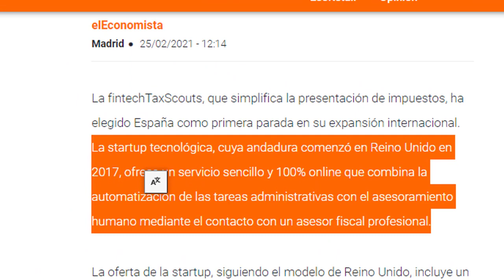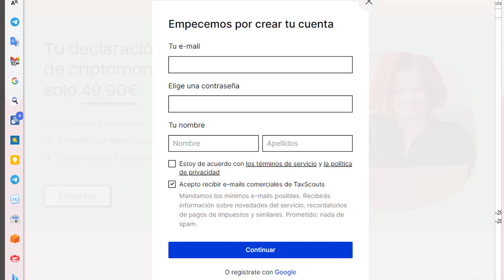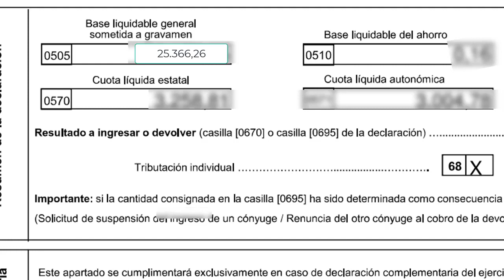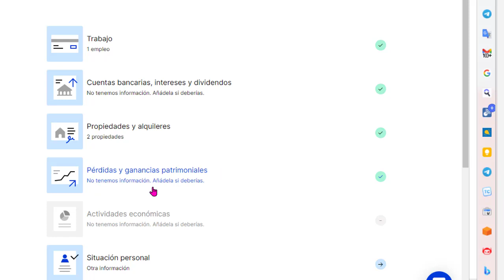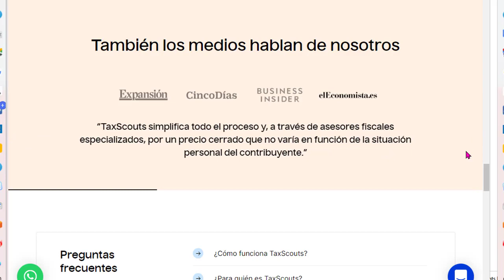Declaración de la renta con criptomonedas con Taxscouts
Tu declaración de la renta de criptomonedas por solo 45 euros, hecha por expertos.
No importa si tienes muchos movimientos, swaps, ganancias por staking, farm yield o wallets, siempre serán 45€.

**TaxScouts Pack Renta: Sin estrés, sin errores y con un asesor fiscal personal**

¿Te gustaría presentar tu declaración de la renta sin complicaciones y con la seguridad de que estás pagando lo justo? El Pack Renta de TaxScouts es la solución perfecta para ti.

**¿Qué incluye el Pack Renta?**

* **Asesor fiscal personal:** Un asesor experto en la declaración de la renta se encargará de todo el proceso, desde la recopilación de información hasta la presentación de la declaración.
* **Respuesta en 24 horas:** Tu asesor responderá a todas tus dudas fiscales en menos de 24 horas.
* **Máximo ahorro:** Te ayudarán a aplicar todas las deducciones y beneficios fiscales para que pagues lo menos posible.
* **Sin cálculos:** No tendrás que preocuparte por hacer cálculos complicados. Tu asesor se encargará de todo.
* **Fácil y rápido:** Solo tendrás que dedicar 15 minutos a responder unas preguntas y subir el listado de tus transacciones.
* **Mejor resultado posible:** Tu asesor se asegurará de que obtengas el mejor resultado posible en tu declaración de la renta.

**¿Incluye el Pack Renta la declaración de criptomonedas?**

¡Sí! El Pack Renta incluye la declaración de criptomonedas y cualquier otro activo. Tu asesor se encargará de:

* Calcular el importe que tienes que declarar y aplicar todas las deducciones disponibles.
* Presentar la declaración.
* Resolver todas tus dudas fiscales en menos de 24 horas.

**¿Por qué elegir TaxScouts Pack Renta?**

* **Para despreocuparte:** Olvídate de la renta y deja que un experto se encargue de todo.
* **Para tener respuestas rápidas:** Tu asesor te responderá a todas tus dudas en menos de un día.
* **Para no moverte del sofá:** Todo el proceso se realiza online.
* **Para pagar menos:** Te ayudarán a pagar lo menos posible en tu declaración de la renta.

**¿Cómo funciona?**

1. **Regístrate:** Crea una cuenta en TaxScouts e introduce tus datos personales.
2. **Rellena los datos:** Responde a unas preguntas sobre tu situación fiscal y sube el listado de tus transacciones de criptomonedas.
3. **Aprueba la declaración:** Tu asesor revisará la información y te enviará un borrador de la declaración. Una vez que la apruebes, se presentará de forma telemática.

**¿Cuánto cuesta el Pack Renta?**

El Pack Renta tiene un precio fijo de **69,90 euros**. No importa la complejidad de tu declaración ni la cantidad de criptomonedas que hayas tenido que declarar.

**¿Qué opinan los clientes de TaxScouts?**

Los clientes de TaxScouts están muy satisfechos con el servicio. Destacan la profesionalidad de los asesores, la rapidez del servicio y el ahorro que han conseguido en su declaración de la renta.

**Si quieres presentar tu declaración de la renta sin estrés, sin errores y con la seguridad de que estás pagando lo justo, el Pack Renta de TaxScouts es la solución perfecta para ti.**